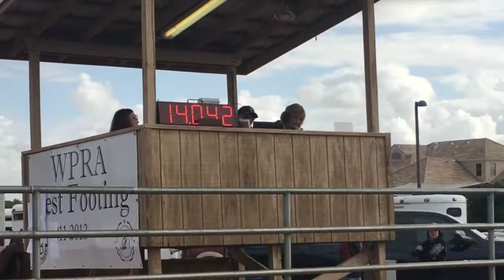Brittany Pozzi Tonozzi Wins the 2018 QCBRA Barrel Race at Tuff Shed Arena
Watch Brittany Pozzi Tonozzi win the 2018 QCBRA barrel race with an amazing time. The sound you hear clicking is my camera that is taking barrel racing photos as the iphone is recording video from the top of the camera.